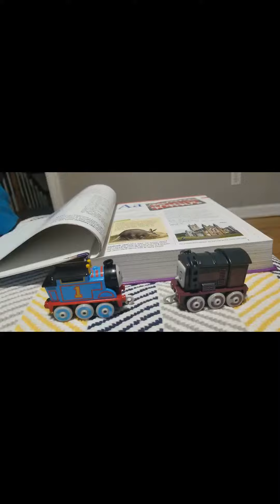SyonTube07 Video Reel 2022